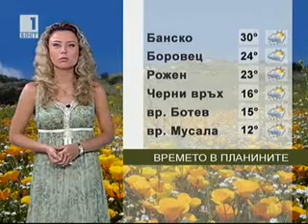BNT Weather forecast Bulgaria - 12.07.2011 (20:30h)